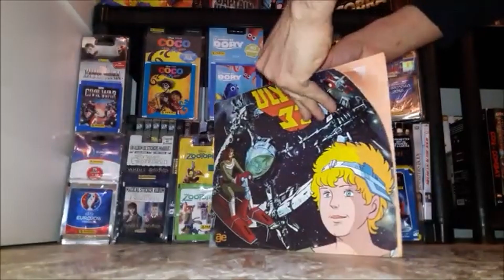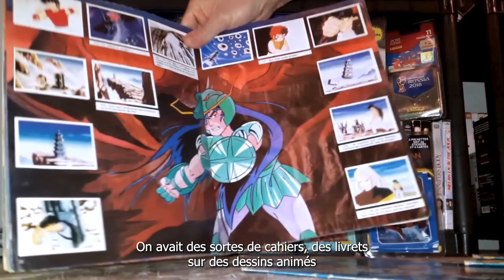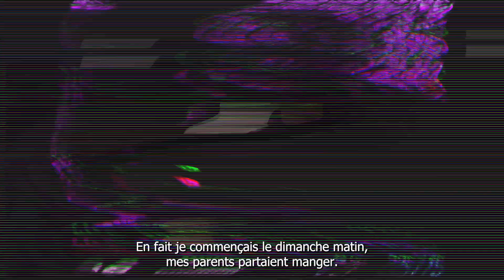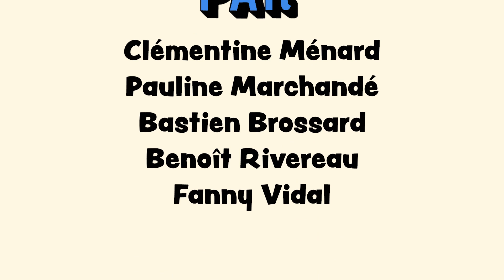"Souvenirs des années 80 - L'insouciance" : le documentaire réalisé pendant le Digital Event de Lyon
La team "À toi Marty" est partie à la rencontre des souvenirs de ceux qui ont vécu pleinement les années 80' et 90'. À travers des interviews, images d’archives, souvenirs, nos étudiants ont créé 3 documentaires autour de cet imaginaire. Quels étaient les rêves de cette génération ? Qu’ont-ils permis de créer comme outils que nous utilisons
aujourd’hui ?

Le travail de nos étudiants :
· Idéation du contenu vidéo
· Ecriture, réalisation de storyboard et choix des musiques

· Captation des plans vidéos avec un smartphone ou un DSLR
· Utilisation des logiciels vidéo (After Effect & Première)
· Enregistrement et travail de Voix-Off

Ils ont pu développer leurs compétences en écriture, en montage et en tournage.

🎓 Intéressé par les métiers du web ? Découvre l'ensemble des formations proposées par l'ESD